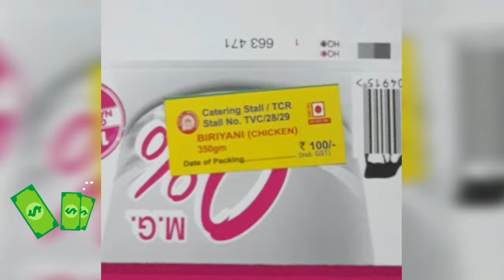Indian railways Biryani review k rail |silver line alignment Krail map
Genuine review about Indian railways catering and food